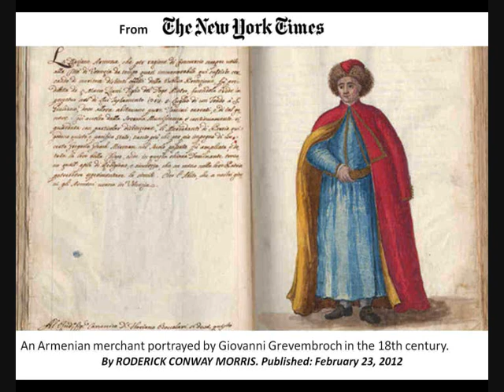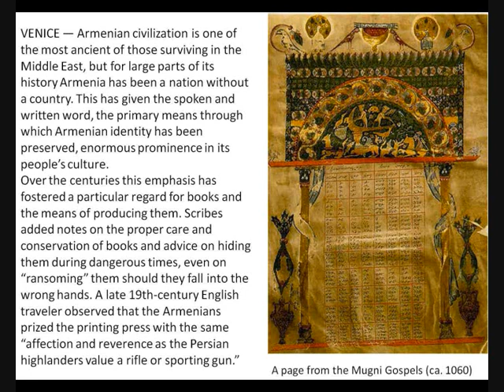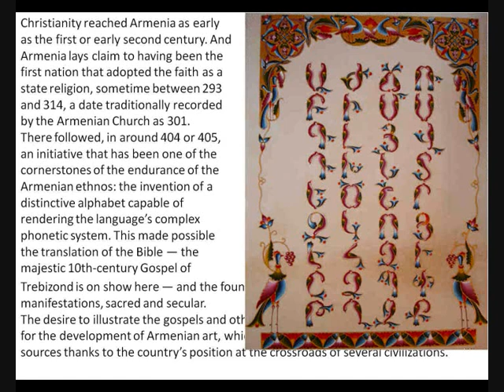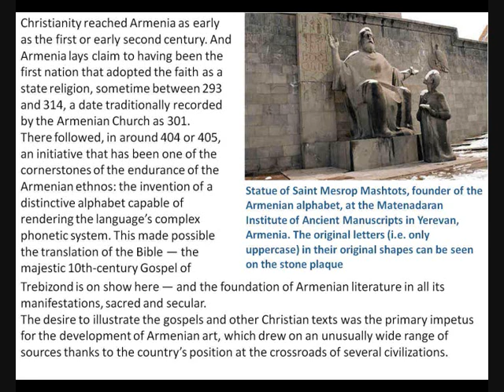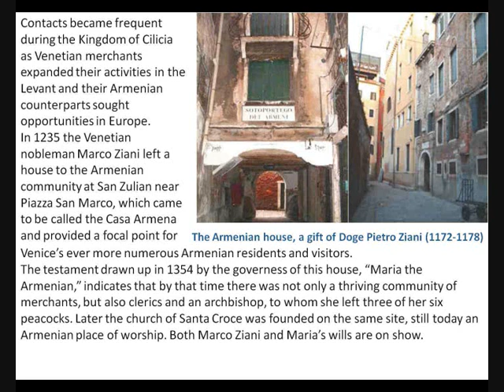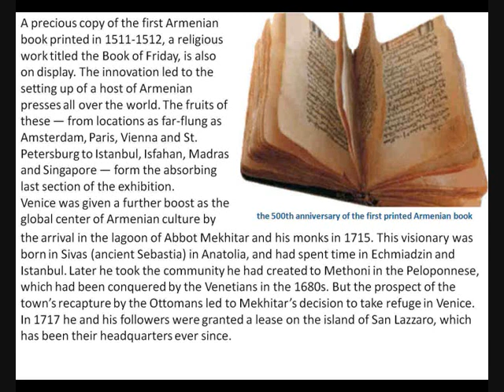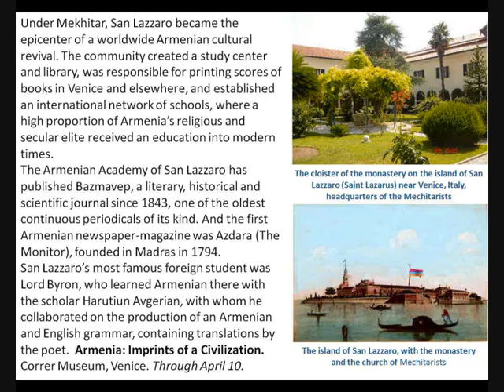The Key to Armenia's Survival